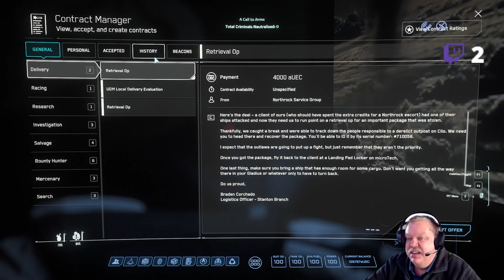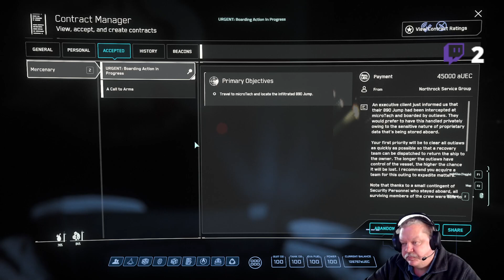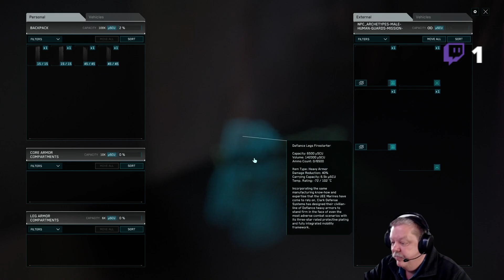Star Citizen - Playing Patch 3.19 omg another update now what did they break - Mahula Family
The Captain plays Star Citizen with the Mahula Family

Imagine a universe that combines the freedom of exploration, the thrill of combat, and the unique challenge of building a life in space. Star Citizen puts ultimate control in the hands of the player, whether you are making your way as a cargo hauler, exploring the vastness of space, or scraping out a living outside the law, you will navigate through a mixture of procedurally generated and handcrafted worlds and interact with a variety of characters.